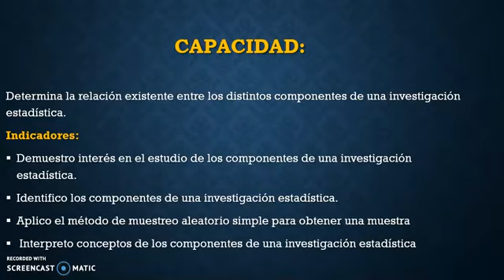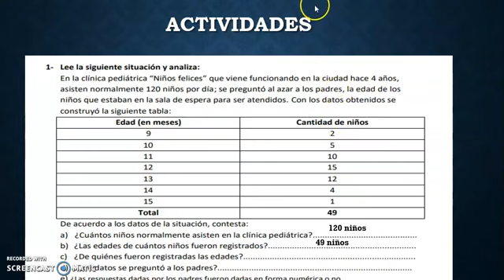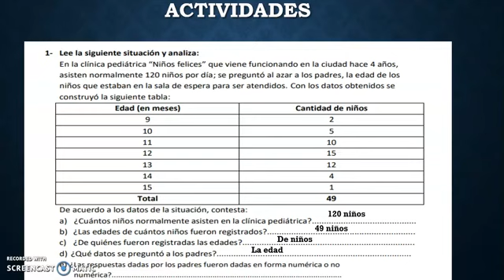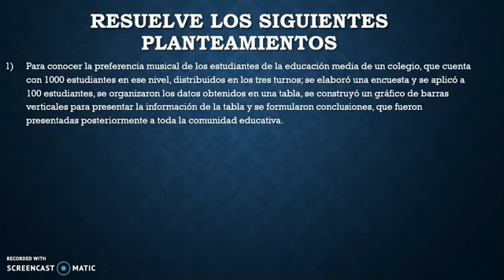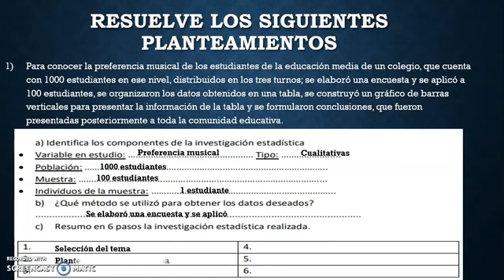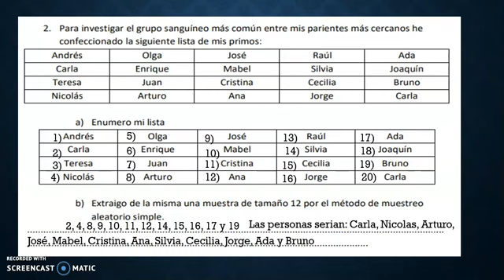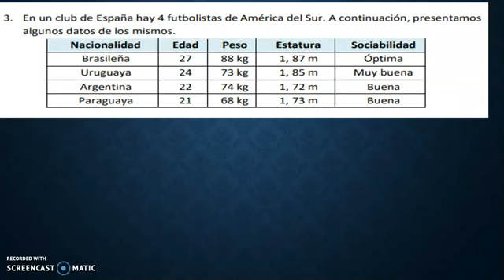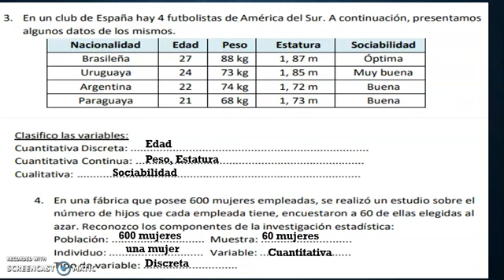ESTADISTICA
MATERIAL ELABORADO POR EL PROFESOR JUAN DE DIOS CAÑETE